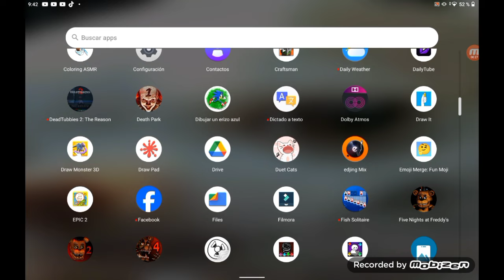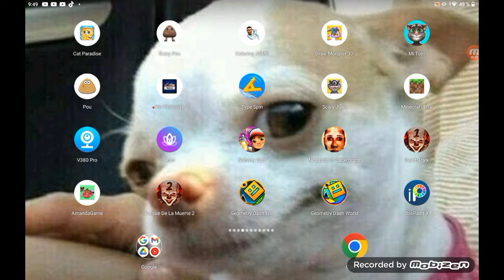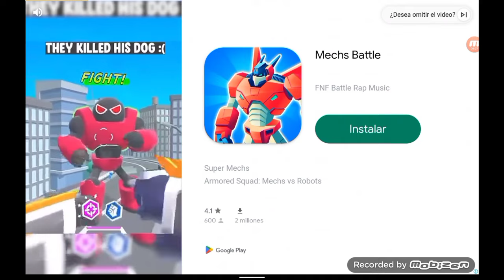jugando 3 juegos basura de mi tablet